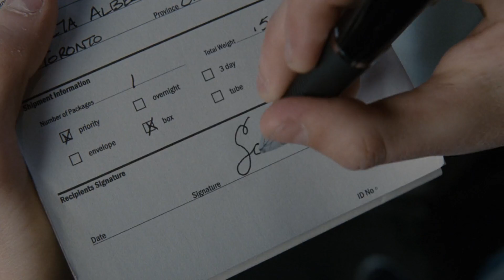you just need to sign for this alright